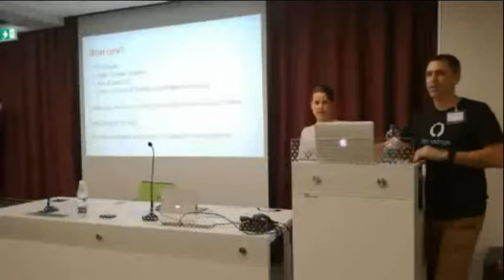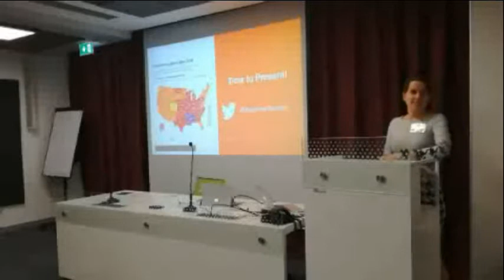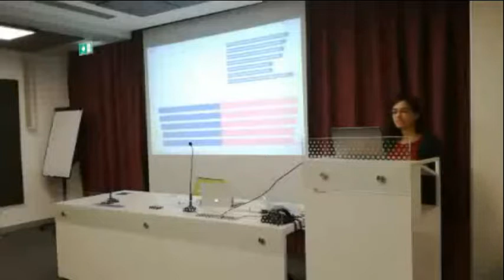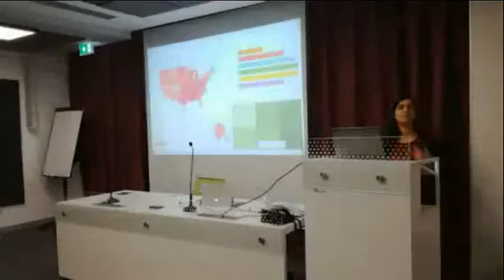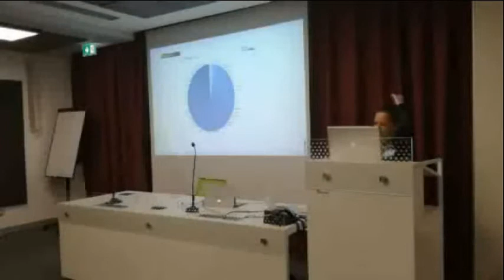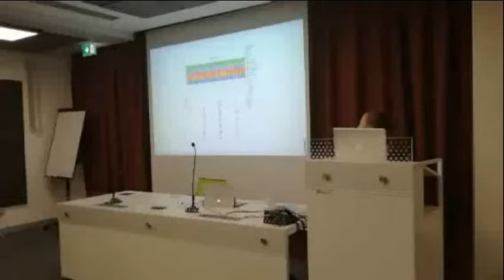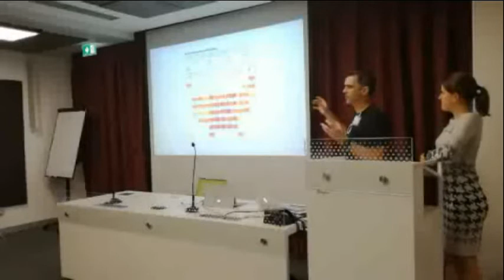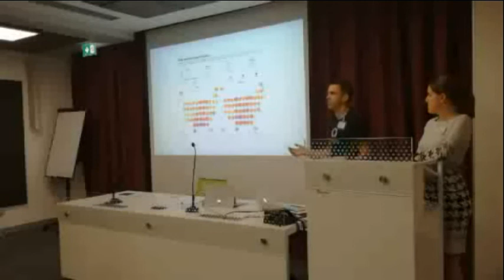Make Over Monday